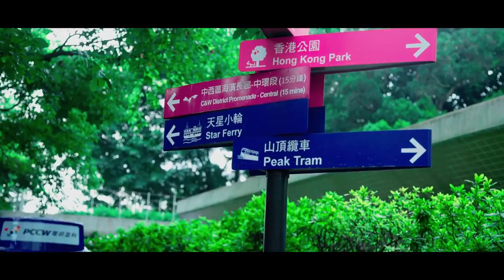Hong Kong Business School Accounting